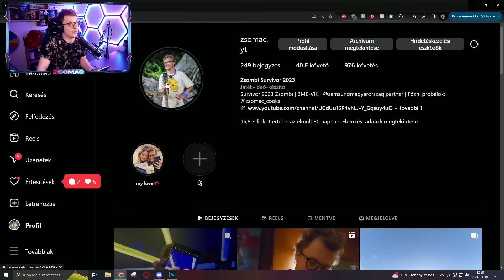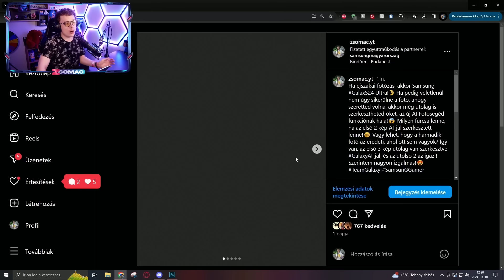VÉGTELEN KUPA Charlie GLITCH!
Így tudsz Jelentkezni a Thief Edgar Skin Nyereményjátékra! (6db)
2.Lépés: Dobj egy lájkot az új posztomra!
3.Lépés: Jelöld meg 2 barátodat komentben!

Sorsolás: Március 14!

Indexkép inspiráció: Nubbz